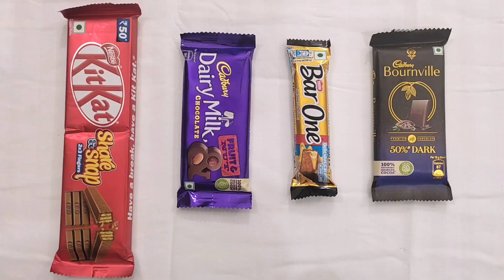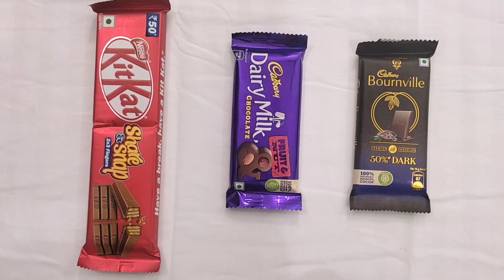Lots of chocolate | cadbury dairy milk | bar one chocolate | 5 star chocolate | chocolate opening